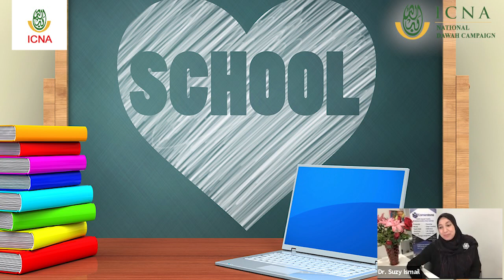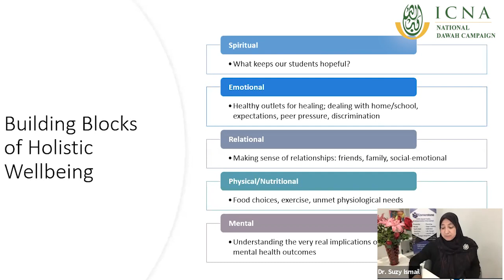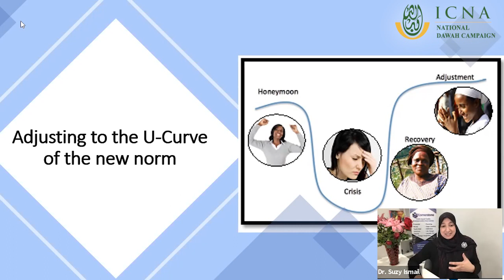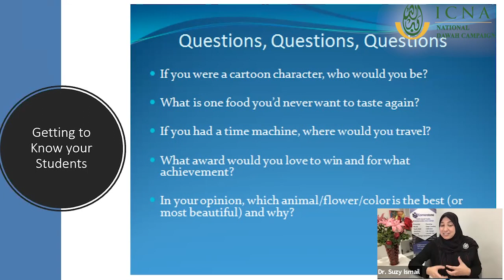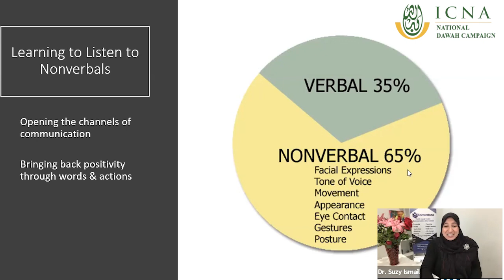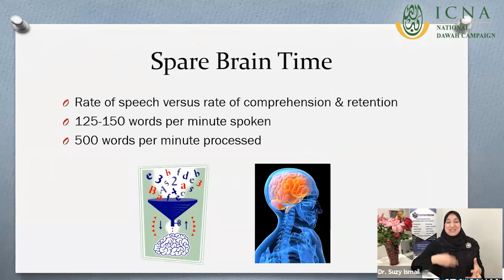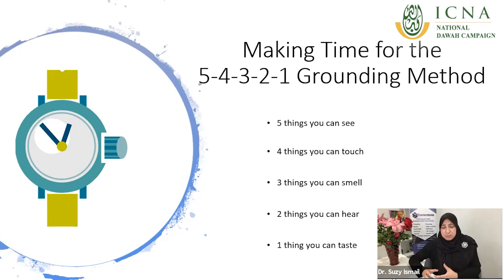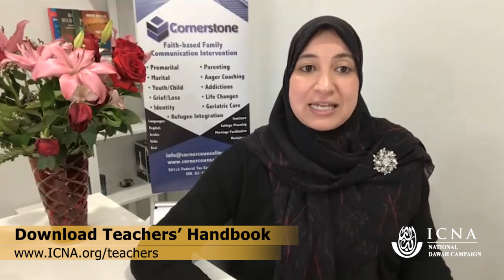Teachers' Webinar 🎁 Virtual Education & Students' Emotional Wellness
About Webinar:
As educators traverse the new domain of virtual and hybrid education, traditional classroom challenges may include an added dimension of complexity taking into account both student and teacher socio-emotional wellness. Applying a holistic approach to education necessitates understanding the intertwined layers of mental, social, spiritual, and emotional resilience and how these layers may be severely impacted by the shift in education mediums. Greater educator awareness of our own as well as our students' socio-emotional wellness throughout this new mode of education delivery is a necessary ingredient in the development of a stronger sense of self and the ability to lead students towards achieving greater strides academically and socially. Through the application of socio-affective strategies, educators can learn how to employ greater empathy approaches that take into account important elements of socio-emotional wellness such as faith, morality, and values in building emotional resilience within a virtual school system. This program will provide practical grounding techniques and applicable methodologies adopted to the virtual classroom to assist educators in identifying areas of concern and in working towards building a healthy emotional atmosphere for their students during these uncertain times.

About Presenter
Dr. Suzy Ismail is the Founding Director of Cornerstone, a nonprofit, faith-based communication intervention organization with several locations around the world that focus on youth, identity, socioemotional wellness, and relationship rebuilding.

Dr. Suzy is the author of many books and specializes in educating and empowering women, youth, and vulnerable populations by presenting a range of workshops, lectures, programs, diversity seminars, and corporate trainings both nationally and internationally. As a Visiting Professor for over a decade in the Communication Departments of Rutgers University and DeVry University, Dr. Suzy has researched, written, and presented extensively on the intersectionality of education, faith, communication, and culture. She has also served for many years as a student adviser, teacher, and board member of a local private school.

Dr. Ismail has been interviewed on numerous media outlets and is often featured on talk shows, radio and television broadcasts and podcasts regarding her work. She has presented at the World Meeting of Families during Pope Francis’ first visit to the US.

She holds a Master of Arts in Communication and a Master of Philosophy in Human Services and a PhD in Human Services focusing on Family Studies & Intervention Strategies. Dr. Ismail currently resides in Princeton, New Jersey with her husband and three children.